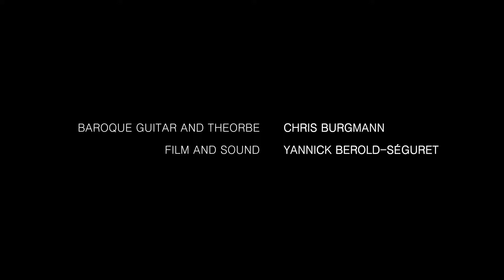THE CAMPANELLA JIG written and played by Chris Burgmann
Thanx Yannick Berold-Séguret for that marvellous video!